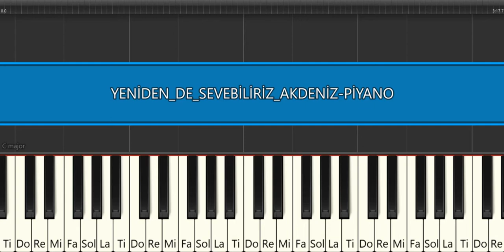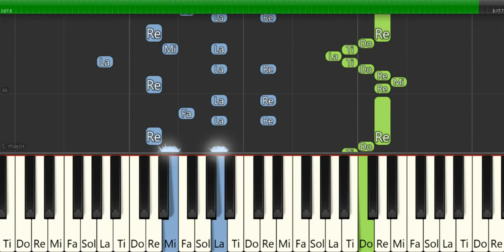YENİDEN DE SEVEBİLİRİZ AKDENİZ GRUP AYNA PİYANO TUTORİAL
HERKESE İYİ ÇALIŞMALAR...EVDEKİ VE İŞTEKİ SORUMLULUKLARI YERİNE GETİRDİKTEN SONRA  MÜZİK ÇALIŞMALARIMI HOBİ OLARAK YAPIYORUM.PDF ,MİDİ ,NOTALARIN OKUNUŞUNU AÇIKLAMA KISMINDA YAZMAM GİBİ BİRÇOK TALEP GELİYOR.ZAMANIMIN AZ OLMASI VE TELİF HAKKI GİBİ NEDENLERDEN DOLAYI HER TALEBİ YERİNE GETİREMİYORUM..BU KONU İLE İLGİLİ ANLAYIŞINIZDAN DOLAYI TEŞEKKÜR EDERİM. notalar flüt ,keman ,gitar ve melodika çalarken de kullanılabilir